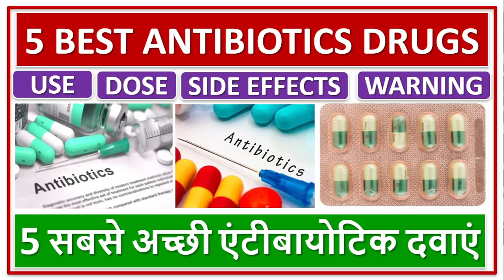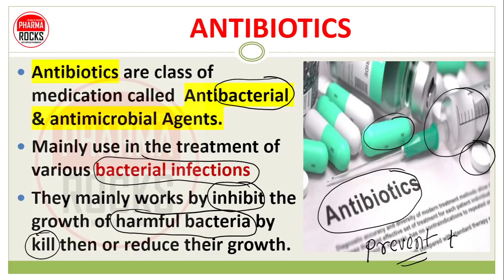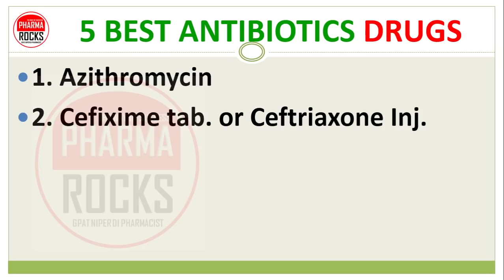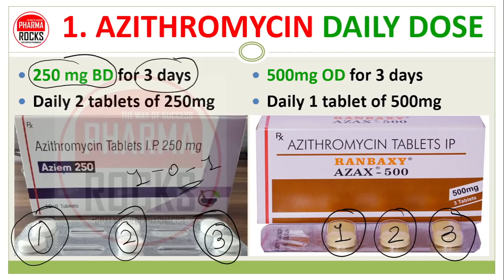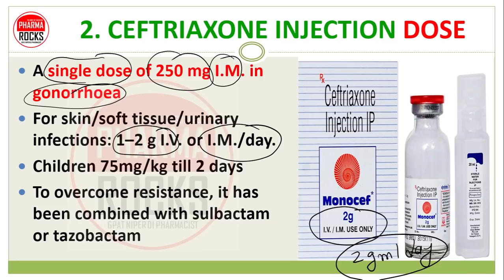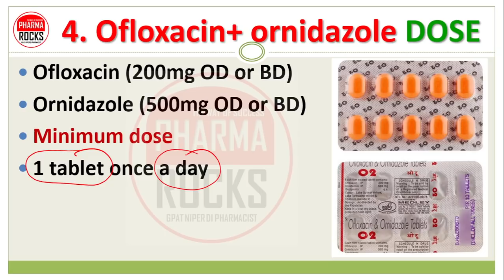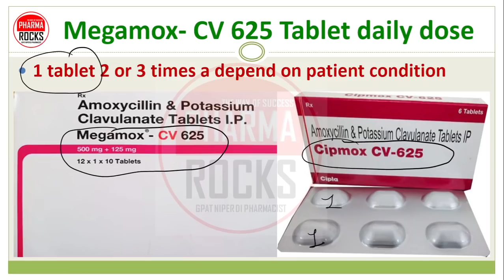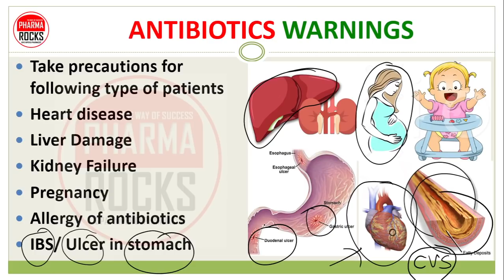5 BEST ANTIBIOTICS DRUGS, 5 सबसे अच्छी एंटीबायोटिक दवाएं, USE, DOSE, SIDE EFFECTS, WARNINGS,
ASSISTANT PROFESSOR
FOUNDER PHARMAROCKS
PHD SCOLAR (GTU AHMEDABAD)

📚 STUDY MATERIAL
👨🏼‍🏫 VIDEO LECTURE
📊 TEST SERIES

5 BEST ANTIBIOTICS DRUGS,
5 सबसे अच्छी एंटीबायोटिक दवाएं,
ANTIBIOTICS,
Antibiotics,
Antibacterial Drugs,
antimicrobial Agents,
antimicrobial Drugs,
bacterial infections,
Antibiotics uses,
5 best antibiotics drugs,
best antibiotics drugs,
BEST ANTIBIOTICS DRUGS,
Azithromycin,
Cefixime,
Ceftriaxone,
Levofloxacin,
Ofloxacin,
ornidazole,
Amoxicillin,
clavulanic acid,
Azithromycin daily dose,
Cefixime daily dose,
Ceftriaxone injection dose,
Levofloxacin daily dose,
Ofloxacin+ ornidazole DOSE,
5 BEST ANTIBIOTICS DRUGS,
5 सबसे अच्छी एंटीबायोटिक दवाएं,
ANTIBIOTICS,
Antibiotics,
Antibacterial Drugs,
antimicrobial Agents,
antimicrobial Drugs,
bacterial infections,
Antibiotics uses,
5 best antibiotics drugs,
best antibiotics drugs,
BEST ANTIBIOTICS DRUGS,
Azithromycin,
Cefixime,
Ceftriaxone,
Levofloxacin,
Ofloxacin,
ornidazole,
Amoxicillin,
clavulanic acid,
Azithromycin daily dose,
Cefixime daily dose,
Ceftriaxone injection dose,
5 BEST ANTIBIOTICS DRUGS,
5 सबसे अच्छी एंटीबायोटिक दवाएं,
ANTIBIOTICS,
Antibiotics,
Antibacterial Drugs,
antimicrobial Agents,
antimicrobial Drugs,
bacterial infections,
Antibiotics uses,
5 best antibiotics drugs,
best antibiotics drugs,
BEST ANTIBIOTICS DRUGS,
Azithromycin,
Cefixime,
Ceftriaxone,
Levofloxacin,
Ofloxacin,
ornidazole,
Amoxicillin,
clavulanic acid,
Azithromycin daily dose,
Cefixime daily dose,
Ceftriaxone injection dose,